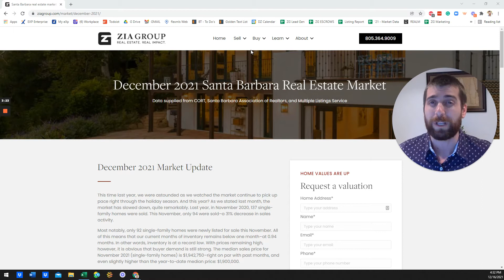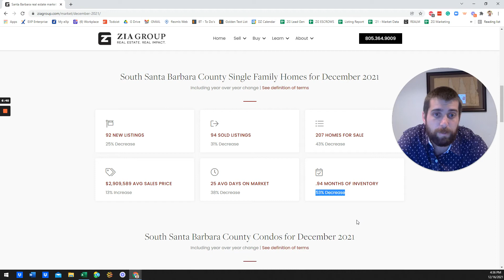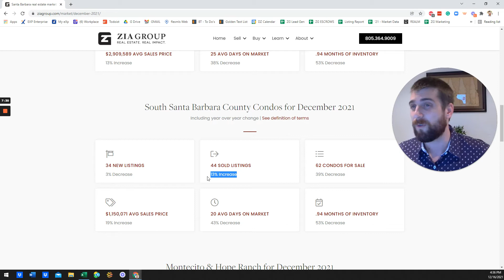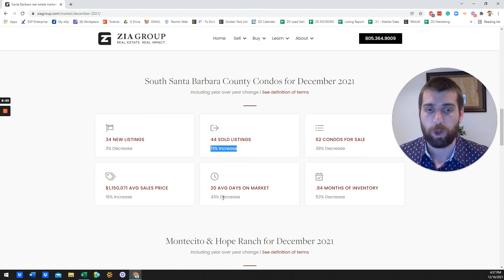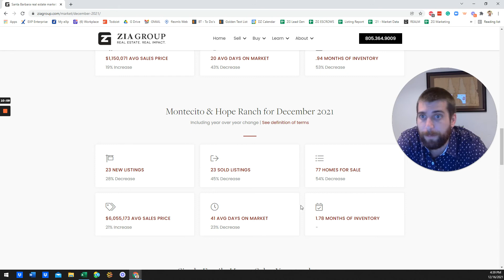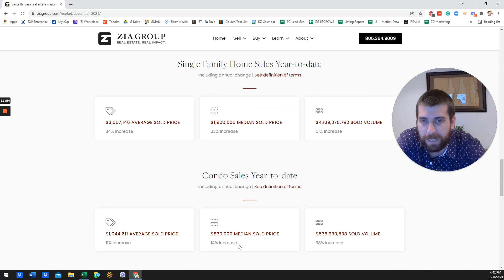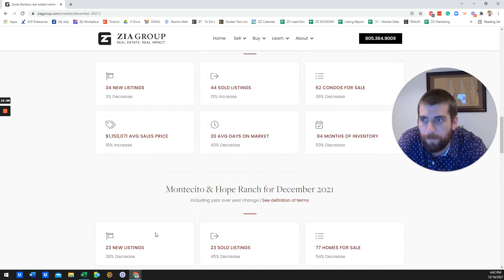December 2021 Santa Barbara Real Estate Market Update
This time last year, we were astounded as we watched the market continue to pick up pace right through the holiday season. And this year? As we stated last month, the market has slowed down, quite remarkably. Last year, in November 2020, 137 single-family homes were sold. This November, only 94 were sold–a 31% decrease in sales activity.

Most notably, only 92 single-family homes were newly listed for sale this November. All of this means that our current months of inventory remains below one month–at 0.94 months. In other words, inventory is at a record low. With prices remaining high, however, it is obvious that buyer demand is still strong. The median sales price for November 2021 (single-family homes) is $1,942,750–right on par with past months, and even slightly higher than the year-to-date median price: $1,900,000.

Indeed, with the possibility for interest rates to rise, buyers are eager to find homes now rather than in a few months when, even if prices remain steady, they will pay more. This consistent demand from buyers to find homes now keeps prices strong.

If you’re at all curious about your home’s current market value, reach out to your trusted Zia Group advisor, or go here to receive your free Santa Barbara home value analysis today.